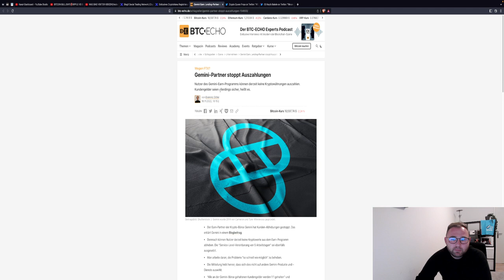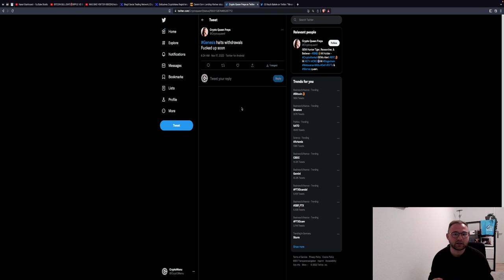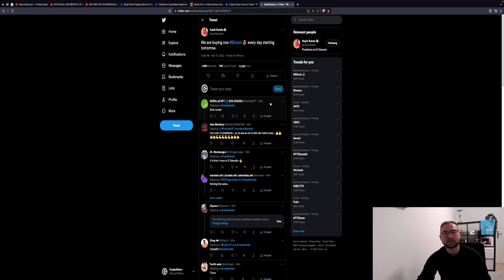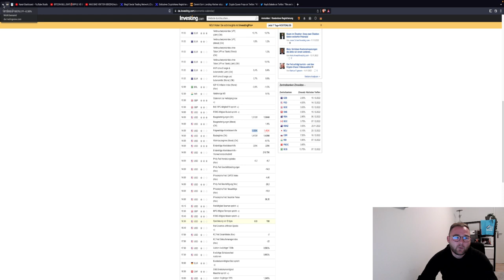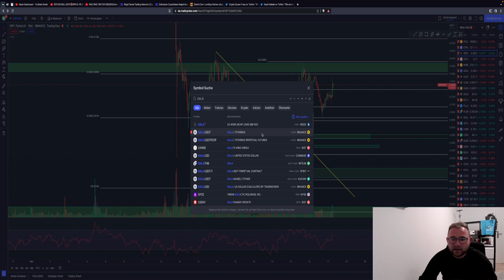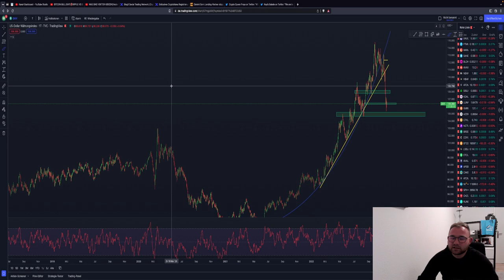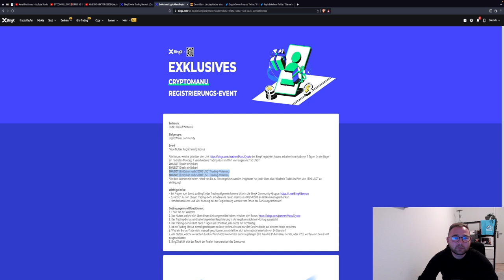BITCOIN PUMP?!🚨WARNUNG🚨 GEMINI & GENEISIS PLEITE? XRP ETH KAVA GALA Chartanalyse & News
Timesteps:
00:00 Abo, Kommentar & Like nicht vergessen
00:30 Bitcoin
04:00 Ethereum